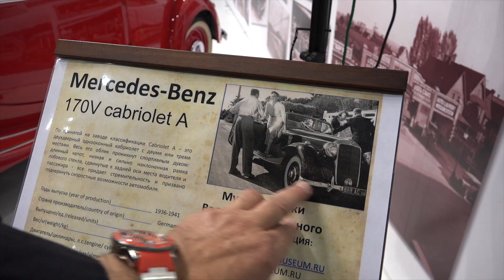MERCEDES BENZ SUPER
РЕТРО ЭТО ВСЕГДА ЗАВОРАЖИВАЕТ